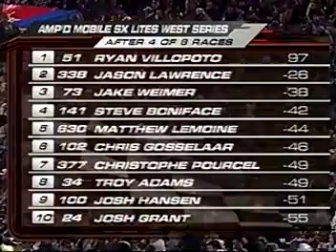2007 San Francisco Amp'd Mobile AMA Supercross Lites West Championship (Round 4 of 8)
This is round 4 of the 2007 Amp'd Mobile AMA Supercross Lites West Championship from AT&T Park in San Francisco, CA.

Returning Lites contenders like Lites Sophomore Ryan Villopoto, Josh Grant, Josh Hansen, Jake Weimer, Jason Lawrence, Chris Gosselaar, French import Christophe Pourcel, Team Yamaha rookie Josh Hill, and others battle it out for the 2007 Amp'd Mobile AMA Supercross Lites West Championship.  This series is dominated by Ryan Villopoto.  This race is well known for Josh Grant taking out Josh Hansen in qualifying and Jason Lawrence drilling into him in the heat race.

This video isn't my property -- I am uploading some of the full-length races for your entertainment only.